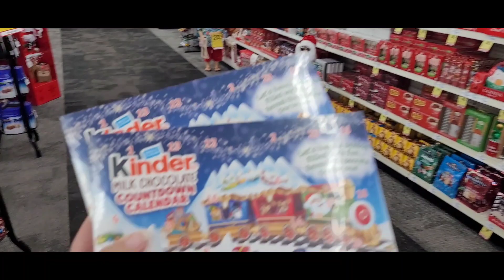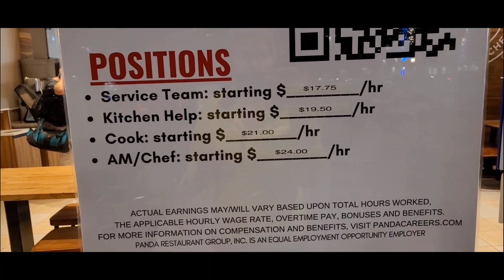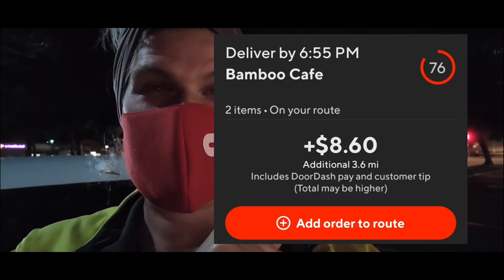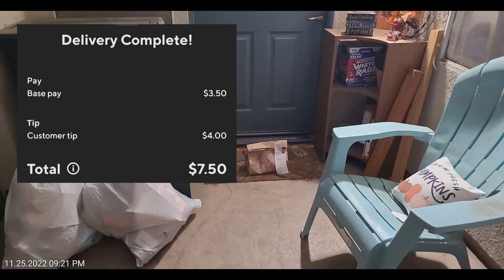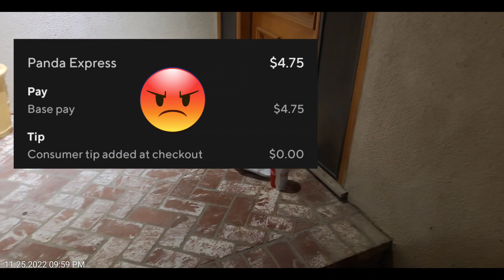1,000 Doordash Delivery Milestone | Day After Thanksgiving Ride Along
Thank you for taking time out of your day for joining me on this journey.

Want to save money on gas, restaurants, and groceries??
Get the Upside App: This free app gets you cash back on gas!

Do you think you would like to make money by becoming a delivery driver??

Walmart Spark Driver: Start delivering today, use my referral code, sign up, or get the details Once approved, install the Spark Driver app and complete the in-app setup using my referral code "MA9GPGFJ" so that we can both earn an incentive once you complete enough Spark trips!

Instacart Driver: I think you'd make a great Instacart shopper. It's a flexible way to earn money while shopping and delivering groceries with your own car, on your own schedule!